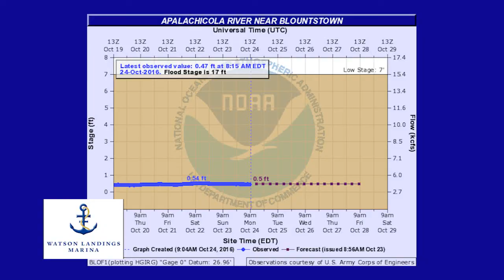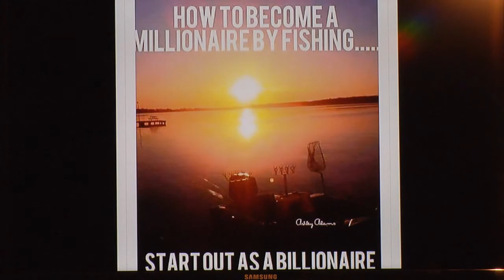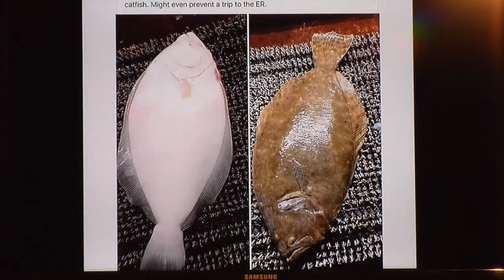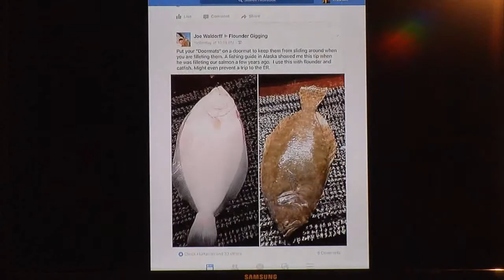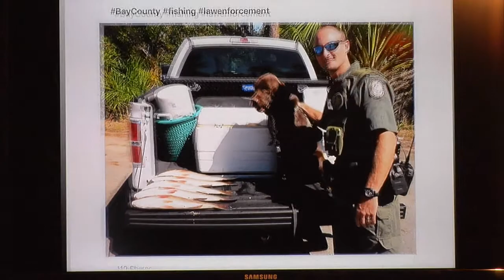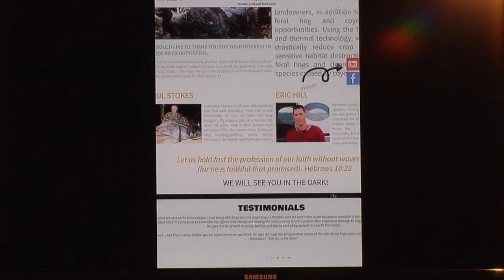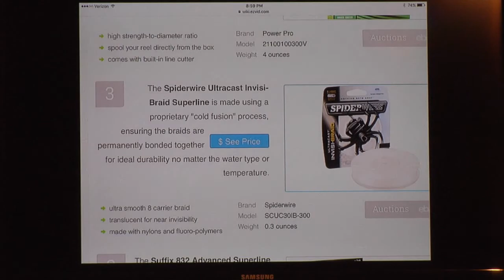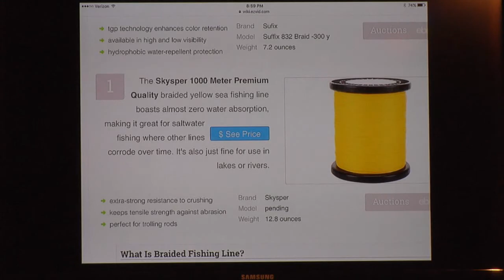Panhandle Outdoors, Thursday 10/28/16